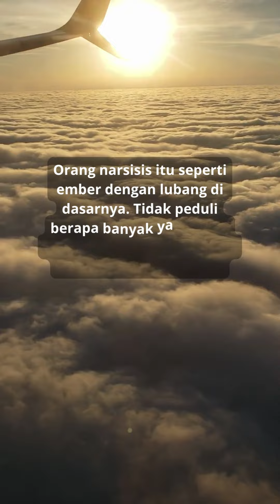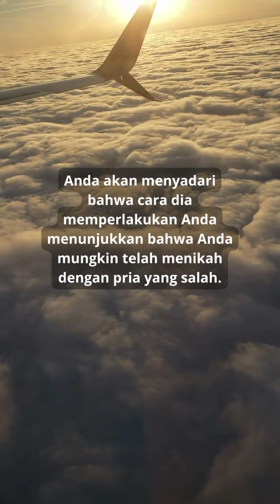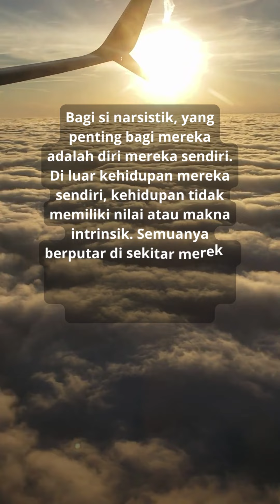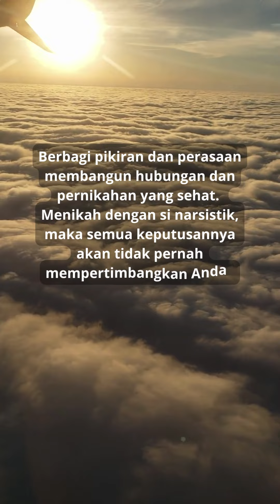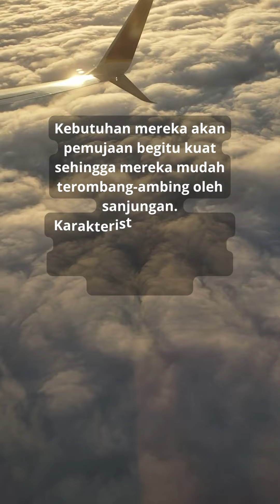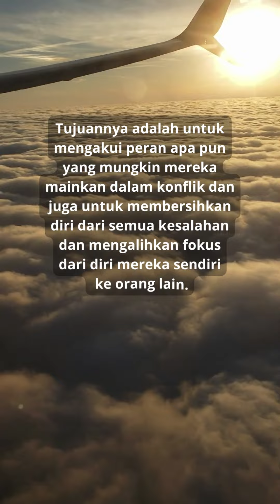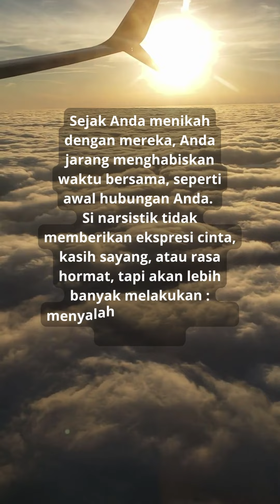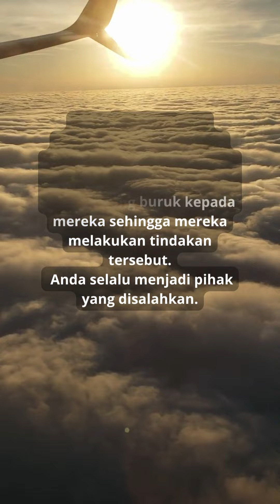7 HAL YANG DILAKUKAN SUAMI NARSISTIK KEPADA ISTRINYA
Beberapa video lain yang bisa ditonton untuk memahami video ini.